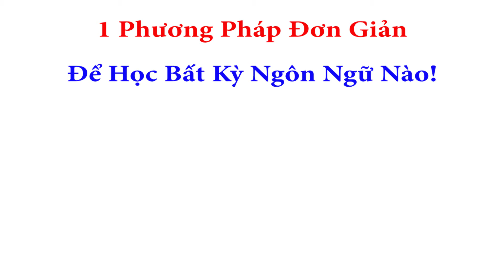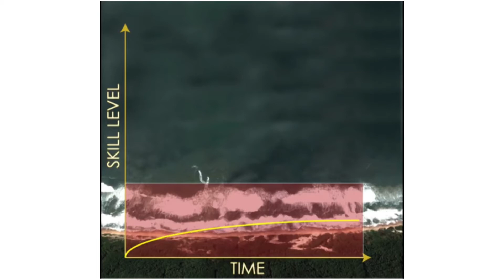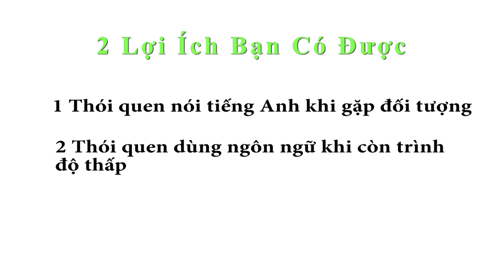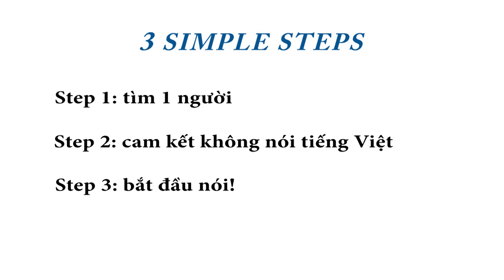1 Nguyên Tắc Đơn Giản Để Học Bất Kỳ Ngôn Ngữ Nào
1 Nguyên Tắc Đơn Giản Để Học Bất Kỳ Ngôn Ngữ Nào
Đây là phương pháp học ngoại ngữ giúp bạn tăng tốc thần kỳ nếu như bạn tuân theo nguyên tắc trong suốt thời gian học tiếng Anh.